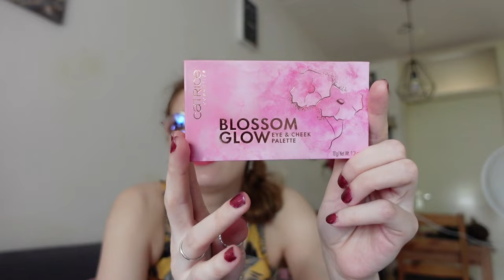Fail producten maart en april 2024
In deze video laat ik producten zien die ik niet fijn vond.